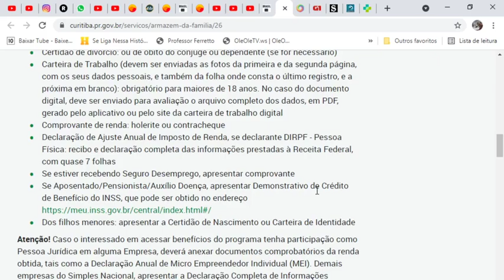BOAS NOTÍCIAS! AUXÍLIO ALIMENTAR R$ P/ 5 MIL famílias e REVISÃO DO FGTS de 1 MIL até R$66 MIL Reais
SIGA O INSTAGRAM @blogalexsilva ​ - O Comunicador, Radialista, Pesquisador e Publicitário Alex Silva, explica neste vídeo sobre: BOAS NOTÍCIAS! AUXÍLIO ALIMENTAR R$ P/ 5 MIL famílias e REVISÃO DO FGTS de 1 MIL até R$66 MIL Reais. AlexSilvaSilvaExplicaTudo | Veja agora com todos os detalhes nesse vídeo. TÁ MARCANDO BOBEIRA! | E mais: Você joga FREE FIRE? Esse canal eu SUPER RECOMENDO